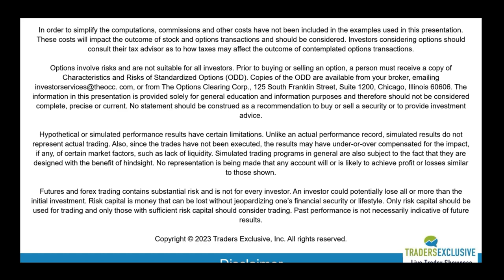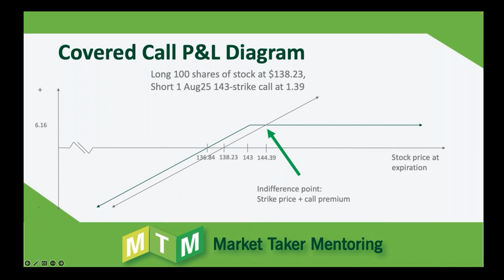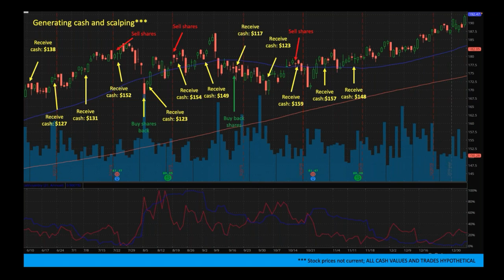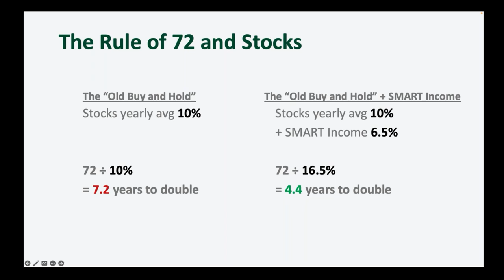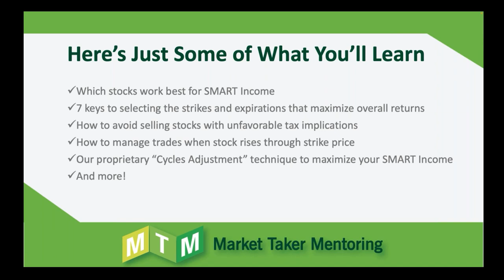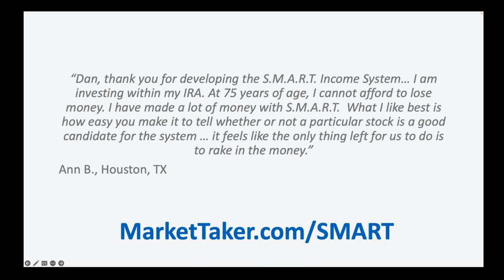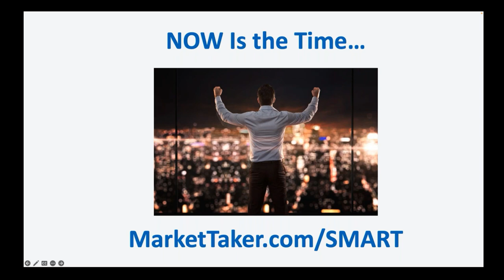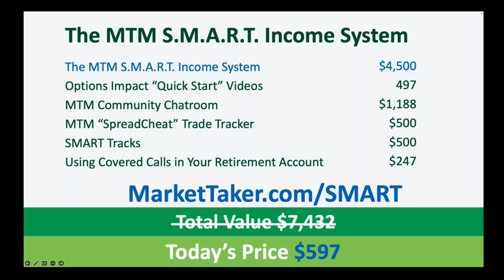Live Trader Showcase - Dec 6 2023 - #7 - Dan Passarelli of Market Taker Mentoring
Dan Passarelli of Market Taker Mentoring
12/6 at 4:00 PM ET (1:00 PM PT)
Stop Leaving Money On The Table: 97% of Investors Fail To Do This
● Generate additional income from assets that you already own
● A simple checklist to ensure the trades are a fit for your strategy
● The one simple trick top investors use to double their accounts 2.8 years faster